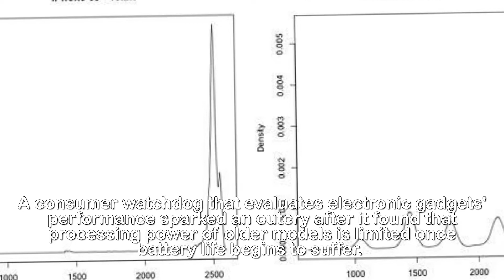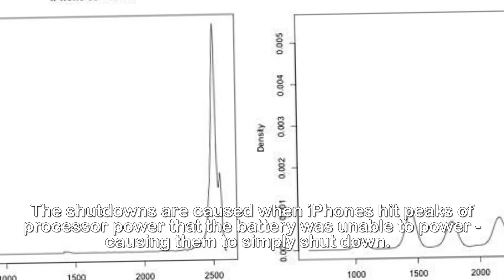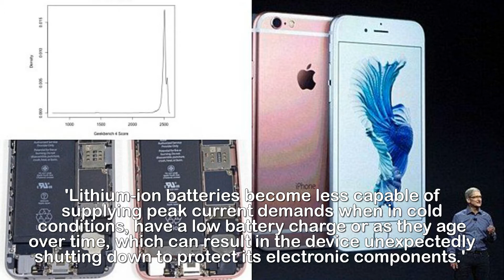Apple admits it DOES deliberately slow down older iPhones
Apple under fire as it admits it DOES deliberately
'smooth out' the performance of older iPhones to keep
them running as their batteries age.Apple has admitted it does intentionally 'smooth out' the performance of its smartphones when a battery gets too old.A consumer watchdog that evaluates electronic gadgets' performance sparked an outcry after it found that processing power of older models is limited once battery life begins to suffer.Many claimed it was an attempt to force users to upgrade to the latest model.